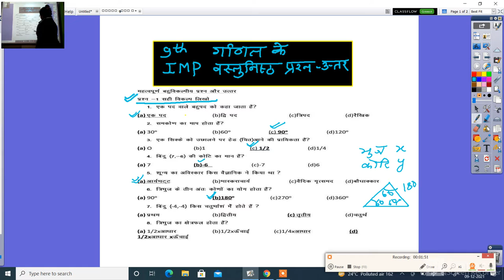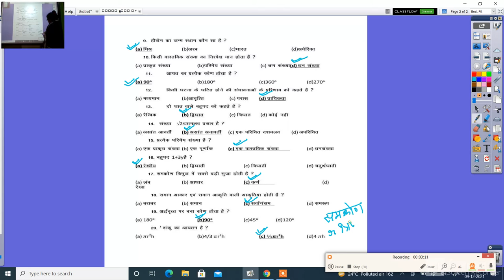कक्षा 9वीं गणित परीक्षा उपयोगी महत्वपूर्ण बहुविकल्पीय प्रश्न उत्तर